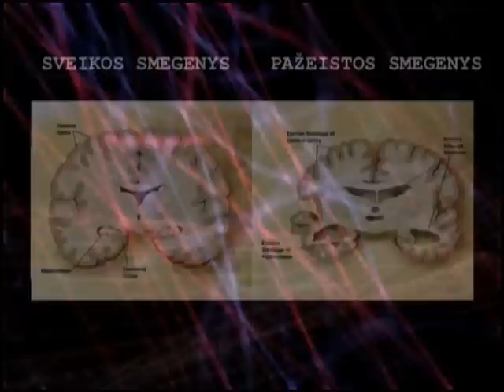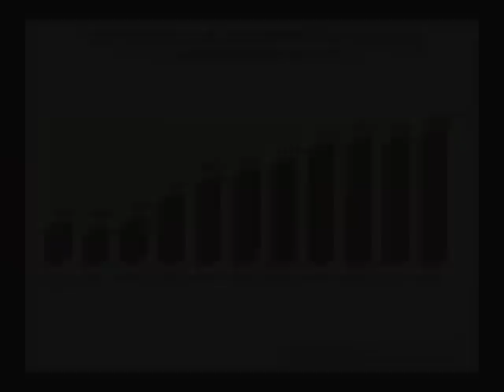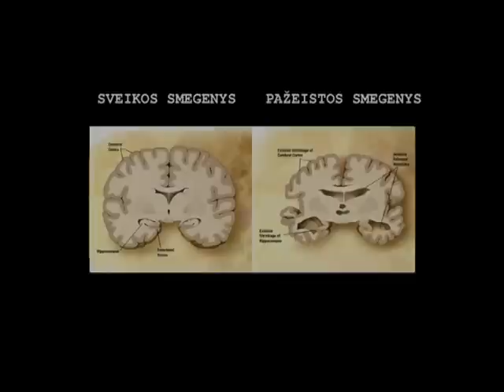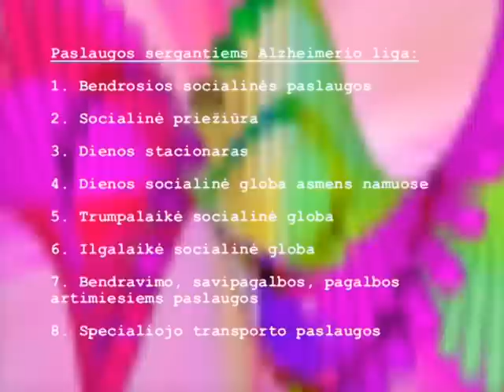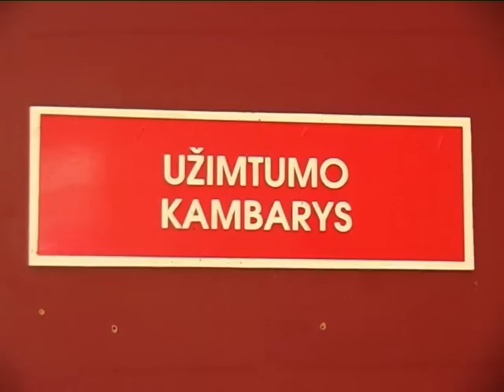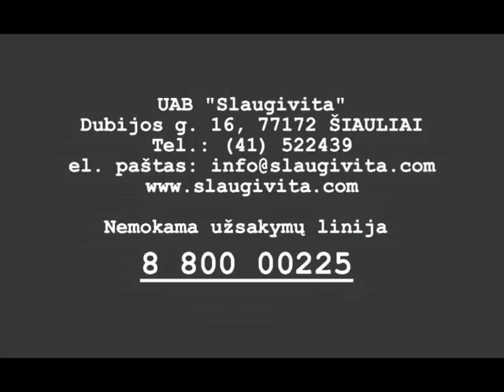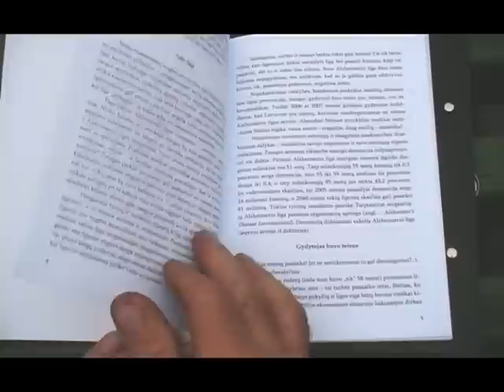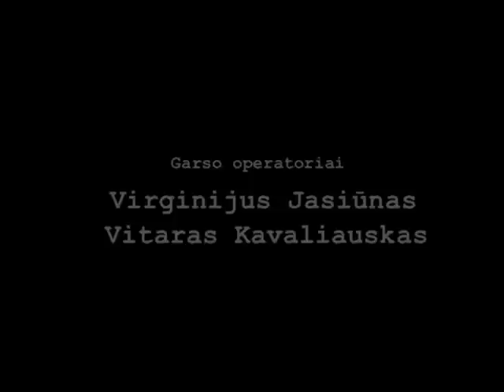Kelione i nezinia